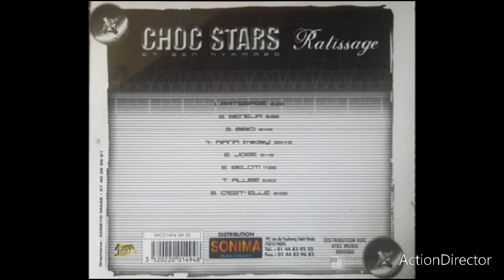Lassa Pembele - Vocaux 1995-2005 (Choc Stars/Zaïko Langa Langa)